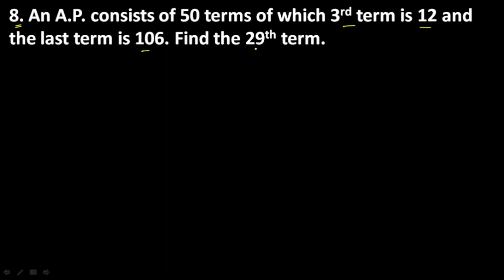Exercise 5.2 Q8 | Chapter 5 | Class 10 Arithmetic Progressions | Ncert Maths